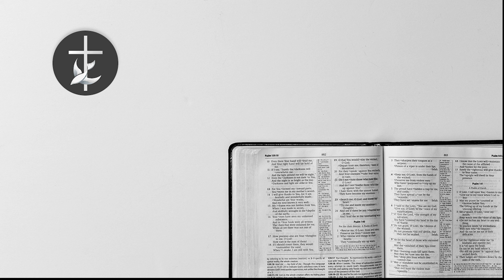"Bond Servant and Apostle" - Sunday Sermon - 07/11/2021